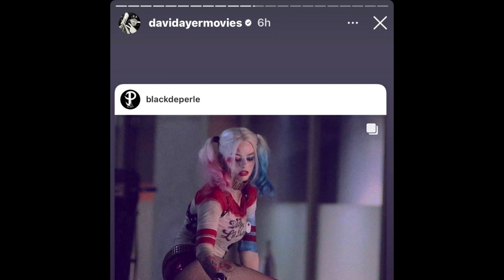UPDATE: DAVID AYER’S SUICIDE SQUAD WILL BE RELEASED IF WE TREND BIG ON NOVEMBER 5th.